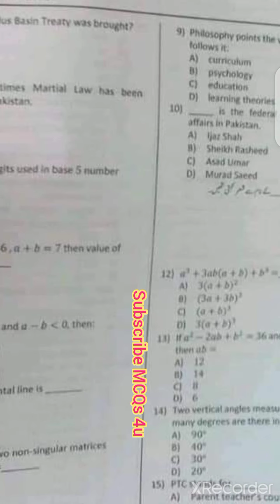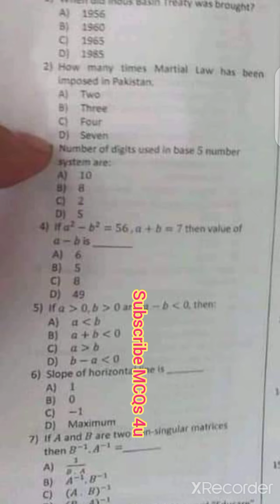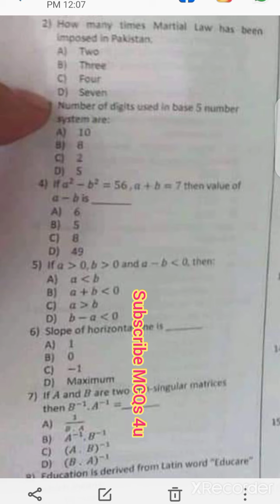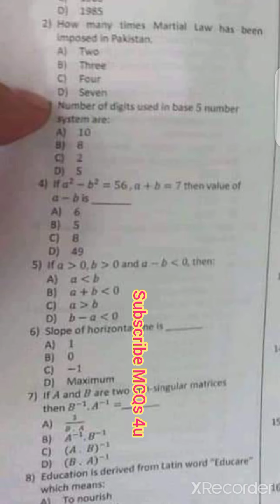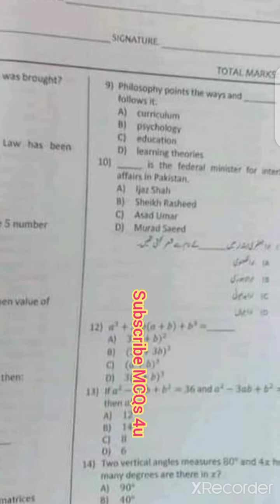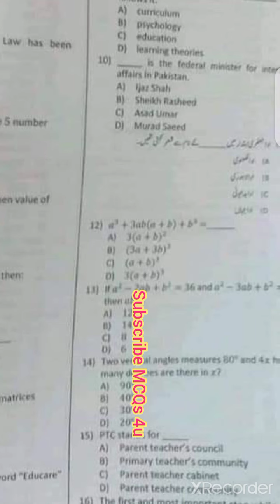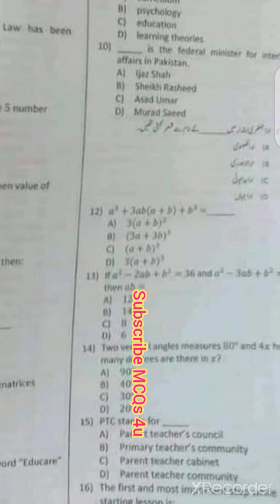part 1|CT test by etea held on 20/06/2021